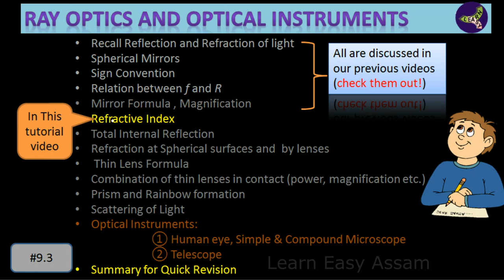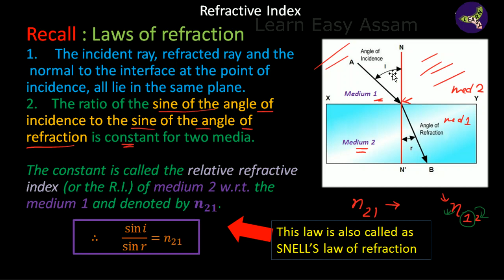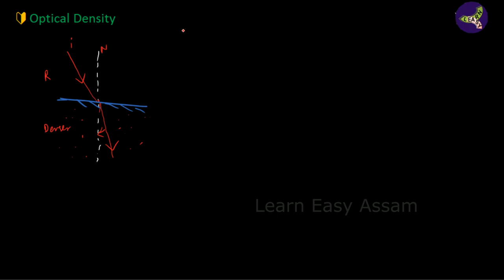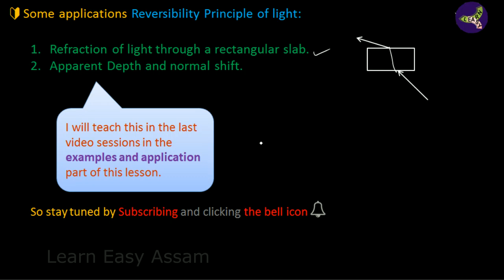Ray Optics (3): Refractive Index | Absolute & Relative Refractive Index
#3 video of RAY OPTICS AND OPTICAL INSTRUMENTS
Want to understand, clarify and learn your book concepts and get GOOD MARKS in your upcoming exams?

We make videos to help you learn easily the topics that you usually find in your class textbooks. With the help of animation effects and different forms of visualization techniques in our videos & using daily life examples to "the seems-to-be-hard" topics, we try to give you real depth of knowledge.

If you have any good suggestion don't hesitate to comment.